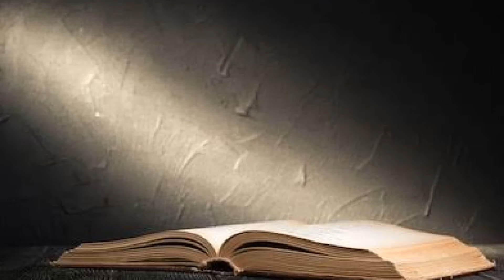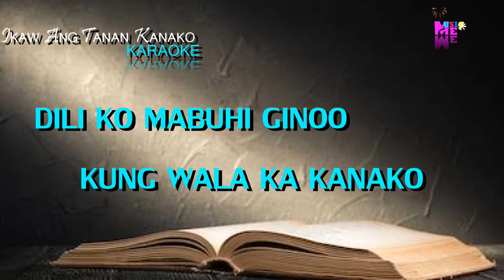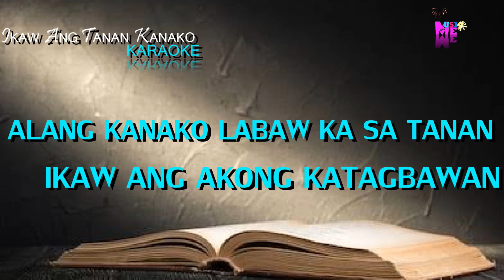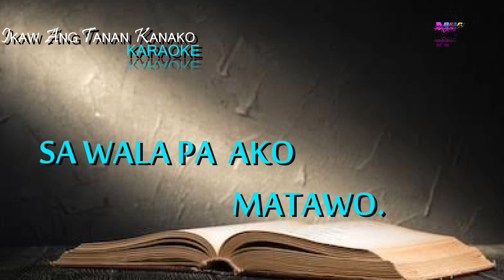KANIMO LANG AKO